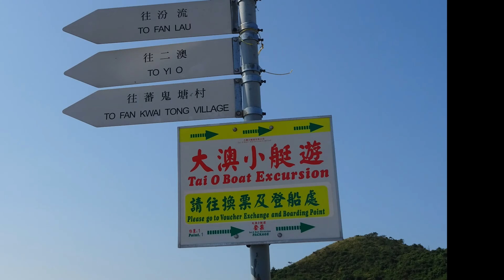大嶼山 Hong Kong Lantau Island Tai O 大澳 水鄉 香港威尼斯